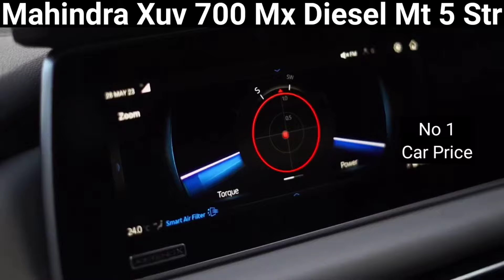FINALLY, Mahindra Launch Xuv 700 Dark Edition 2024, Mahindra Xuv 700 Price | Xuv 700 New Price, Emi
2024 Mahindra Xuv 700 Mx Diesel Bs6 Model Ex showroom Price and insurance amount and Rto amount and on road price and downpayment and loan amount and EMI new price and finance Detail in 2024 in information car Price